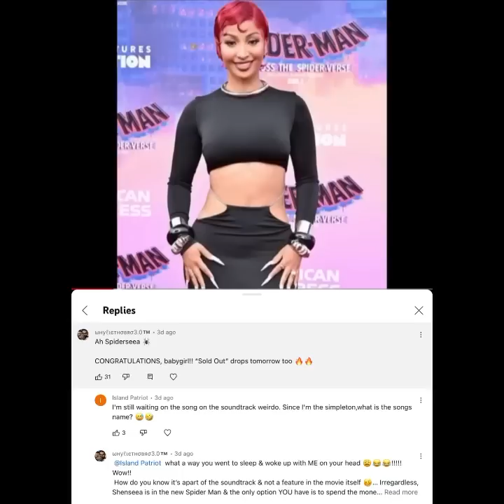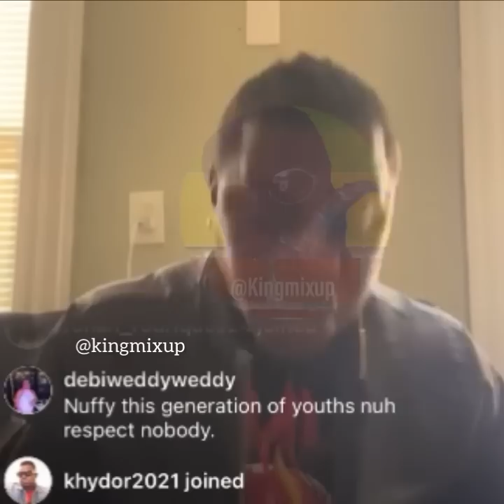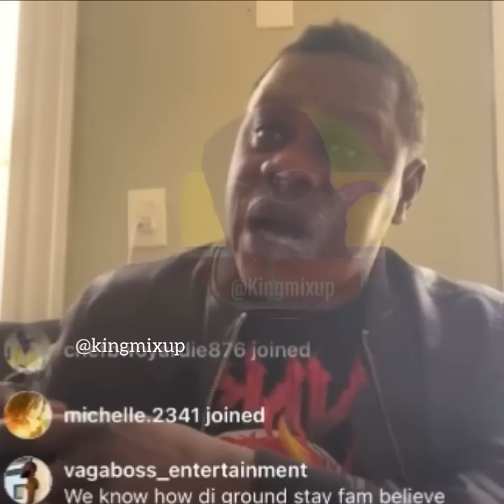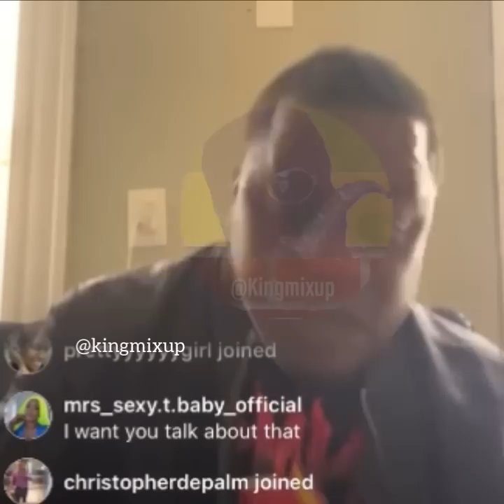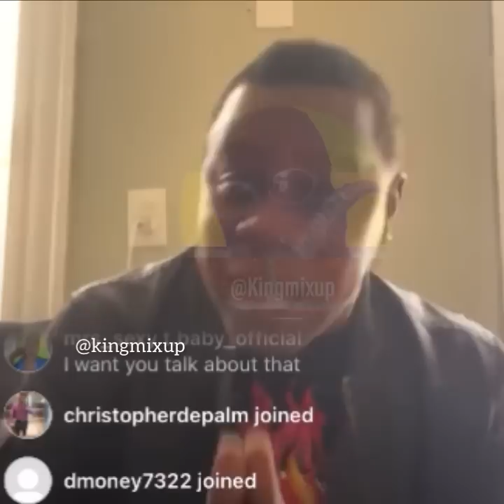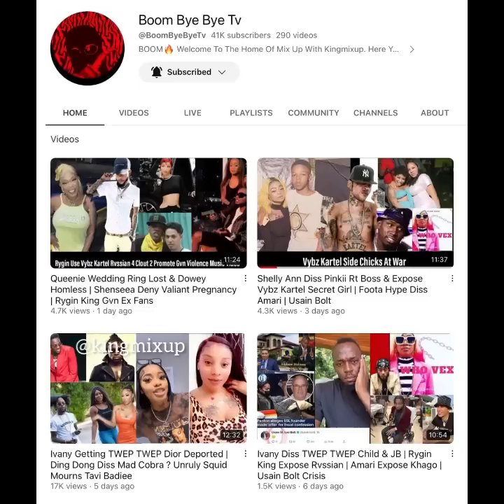Shenseea Trick Spice Critics Wicked With Spider Verse & MC Nuffy Wants Them & JADA Kingdom To Unite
(Breaking News) Shenseea Trick Spice Critics Wicked Dropping Infamous Spider Verse Track AfterThe Besties Laughed Saying She Not On Soundtrack Or In Movie & MC Nuffy Wants Them & JADA Kingdom To Unite To Help Younger Generation Jamaicans Make The Island Better After The Way Bro Gad And Others Running The Show Wrong And Discuss Vybz Kartel Situation